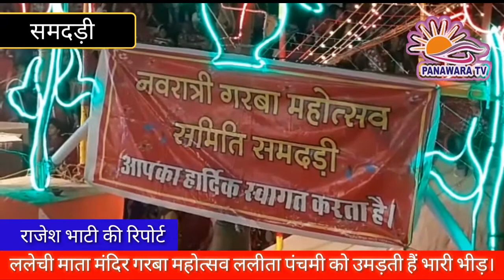समदड़ी, ललेची माता मंदिर यहाँ सजते हैं विशेष गरबा उमड़ती हैं भारी भीड़। Panawara TV